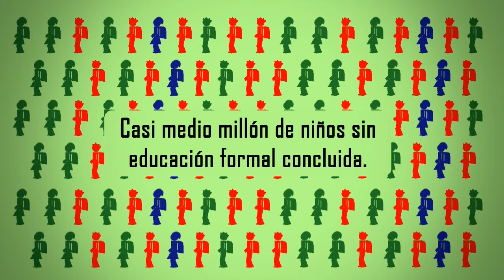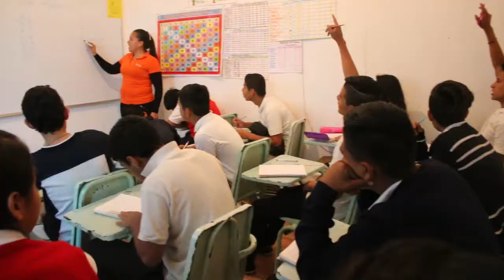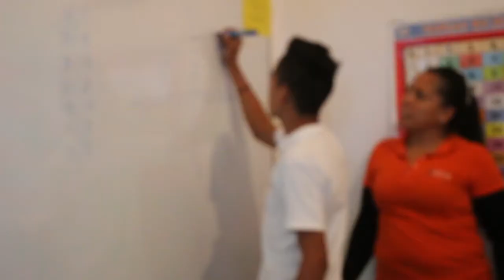Niños y Adolescentes en Armonía AC.: Rescatar a la infancia por el futuro de México.